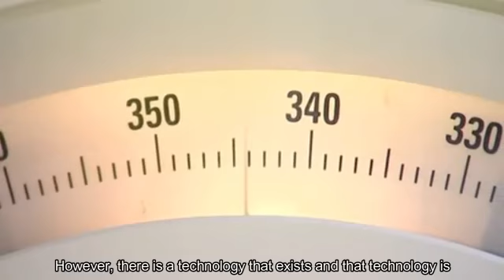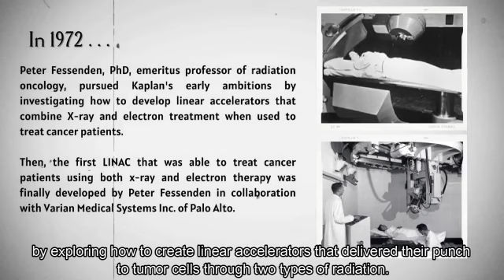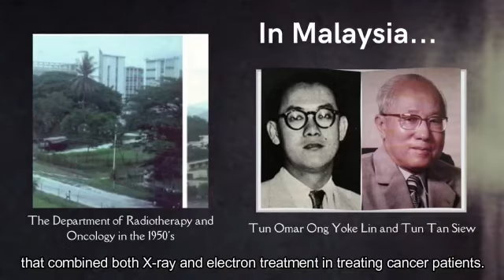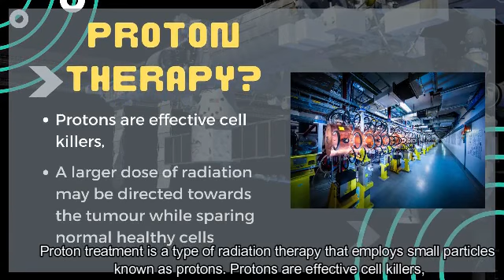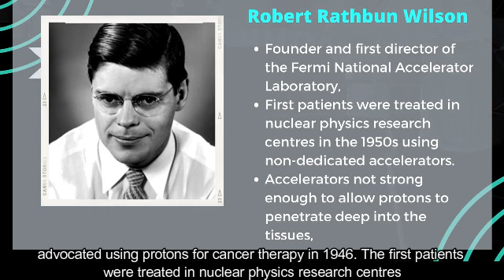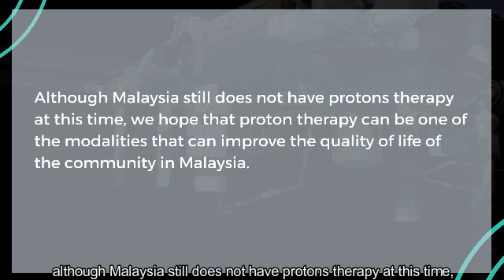Linear Accelerator is the backbone for radiotherapy treatment !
This is video showing how LINAC advances from past to present in becoming the technology to treat cancer in radiotherapy